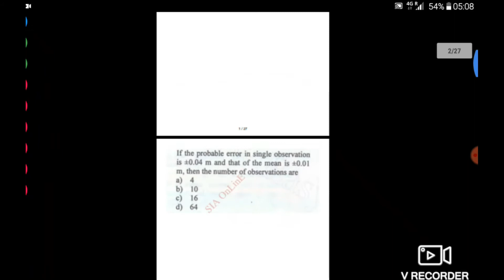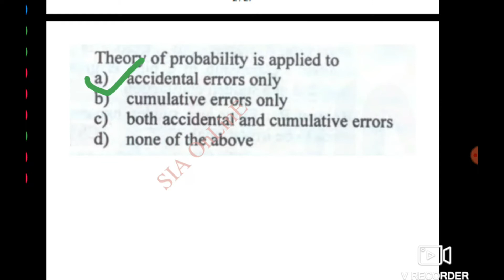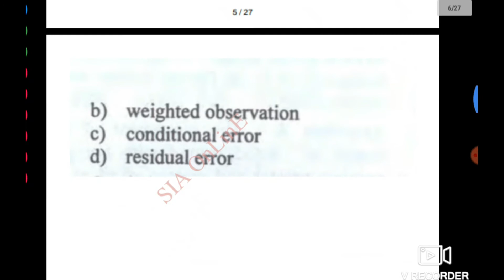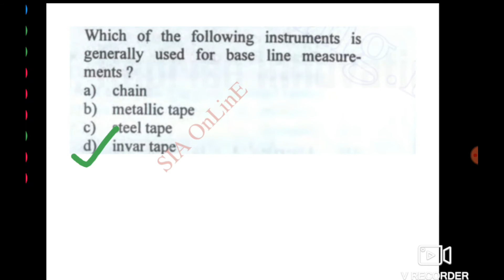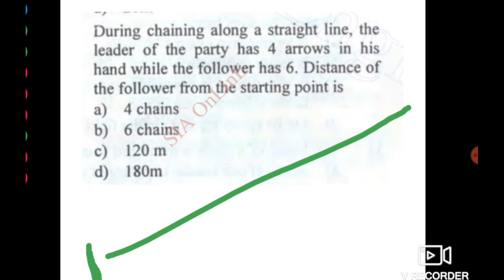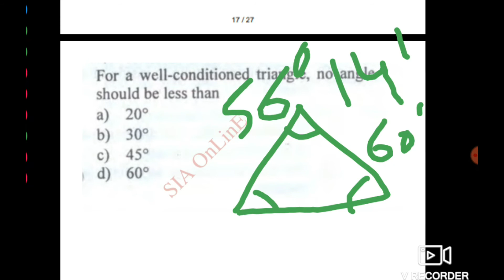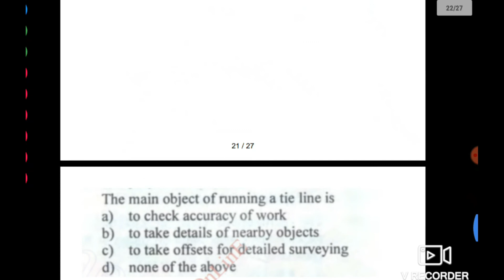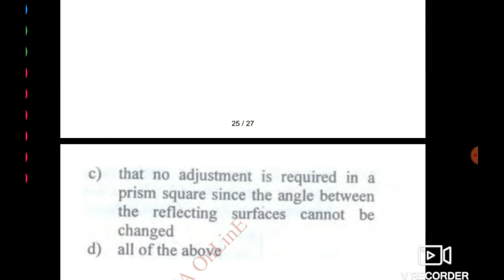GUPTA & GUPTA Surveying! Detailed and Quick explanation!Ques 1-25 !!ESE/GATE/SSC-JE/PSC-AE!!Part 01!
GUPTA & GUPTA Surveying !!Part 01!! (Ques 01 -25)!!UPSC/UPPSC/JPSC/SSC-JE/BPSC/PSC-AE!!